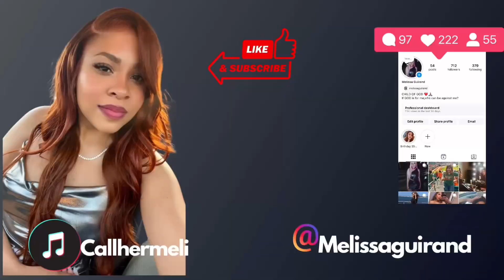How to look RICH on a budget | Baddie on a budget | BUDGET TIPS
Hey besties,

Remember you wear the clothes and make-up they don't wear you.